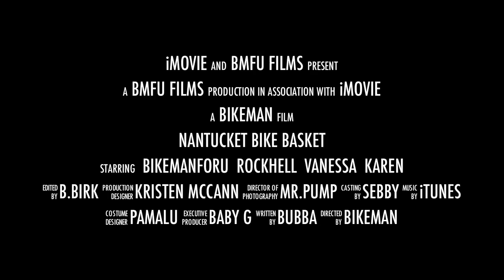Nantucket Bike Basket For Your Handlebar - The Movie Trailer